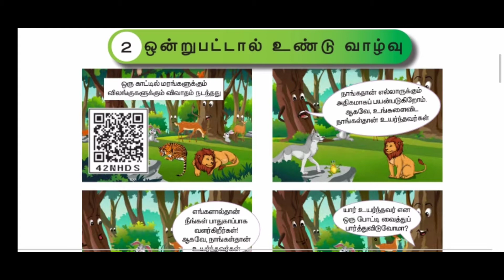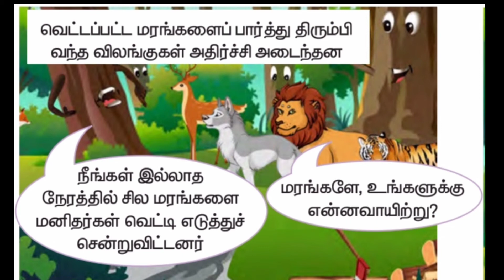மூன்றாம் வகுப்பு/2ndterm/ஒன்று பட்டால் உண்டு வாழ்வு/ondru pattal undu vazhvu/பருவம்2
ஒன்று பட்டால் உண்டு வாழ்வு

சமுதாய முன்னேற்றத்திற்குத் தேவையானது ஒற்றுமை. அதற்கு அடிப்படை மனிதநேயம். இவற்றைத் தம் பாடல்கள் மூலம் அறிவுறுத்தினார் பாரதியார்.

ஒன்று பட்டால் உண்டு வாழ்வு - நம்மில்
ஒற்றுமை நீங்கில் அனைவர்க்கும் தாழ்வே
நன்றிதைத் தேர்ந்திடல் வேண்டும் இந்த
ஞானம் வந்தால் பின்நமக்கெது வேண்டும்

(வந்தே மாதரம் - 4)

எனப் பாரத சமுதாயத்தின் மேம்பாட்டுக்குத் தேவை ஒற்றுமையே என்று கூறுகின்றார். ஒற்றுமை தேவை என்பதை அறிய வேண்டும் என்று கூறாது ஞானம் வந்தால், (அதாவது அறிவுத் தெளிவு ஏற்பட்டால்) போதும் வேறு எதுவும் வேண்டாம் என வலியுறுத்துகிறார். இது நம் சிந்தனைக்கு விருந்தாகும்.

இந்த படைப்பை உங்கள் வலைதளத்தில் காண்பிக்க

ஒற்றுமை

சமுதாய ஒற்றுமை

ஒற்றுமையே பலம்

தனித்தனியாய் மனிதன் இருந்து எதுவுமே செய்ய முடியாது என்பதற்கு உதராணமாய் வரலாற்றின் பக்கங்களைப் புரட்டிப் பார்த்தே உணர்ந்து கொள்ளலம். சிறுவயது முதலே.. நான்கு எருதுகளும் ஒரு சிங்கமும் பற்றிய கதை போதிப்பதும் இந்த டீம் ஒர்க் என்னும் கூட்டுப் முயற்சியைப் பற்றித்தான்.